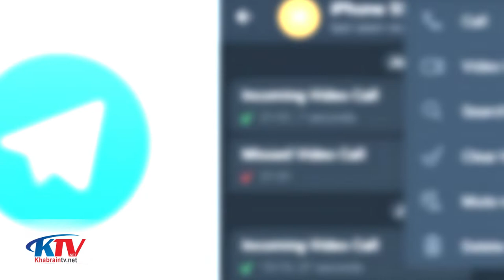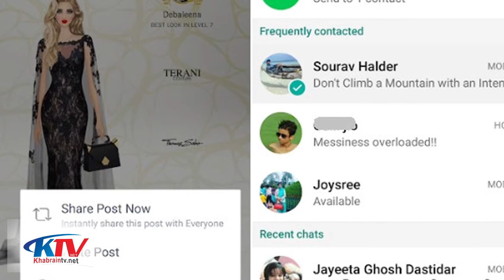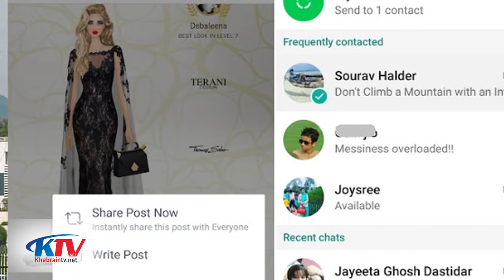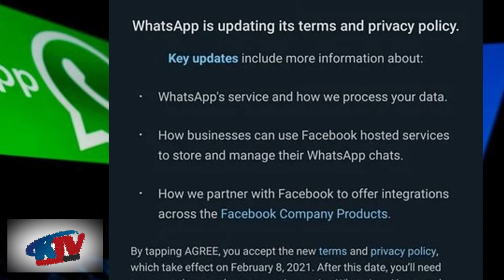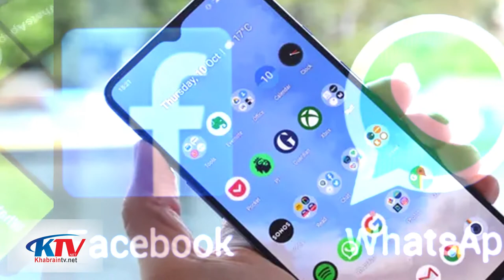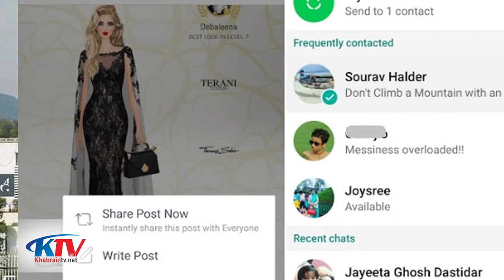WhatsApp New Privacy Policy Update Explained Ye Video Bilkul Miss Mat Karna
Our Privacy Policy ("Privacy Policy") helps explain our data practices, including the information we process to provide our Services.

For example, our Privacy Policy talks about what information we collect and how this affects you. It also explains the steps we take to protect your privacy, like building our Services so delivered messages aren’t stored by us and giving you control over who you communicate with on our Services.

We are one of the Facebook Companies. You can learn more further below in this Privacy Policy about the ways in which we share information across this family of companies.

This Privacy Policy applies to all of our Services unless specified otherwise.

Information We Collect
WhatsApp must receive or collect some information to operate, provide, improve, understand, customize, support, and market our Services, including when you install, access, or use our Services.

The types of information we receive and collect depend on how you use our Services. We require certain information to deliver our Services and without this we will not be able to provide our Services to you. For example, you must provide your mobile phone number to create an account to use our Services.

Our Services have optional features which, if used by you, require us to collect additional information to provide such features. You will be notified of such collection, as appropriate. If you choose not to provide the information needed to use a feature, you will be unable to use the feature. For example, you cannot share your location with your contacts if you do not permit us to collect your location data from your device. Permissions can be managed through your Settings menu on both Android and iOS devices.
Tech
Update
WhatsApp Privacy
Policy
WhatsApp Will Stop Working
WhatsApp New Changes
WhatsApp pak\india
WhatsApp Payments
2021
WhatsApp Ads
WhatsApp Data Collection
WhatsApp Policy
WhatsApp New Policy
WhatsApp End To End
Encryption
Policy urdu\Hindi
WhatsApp Policy In urdu\Hindi